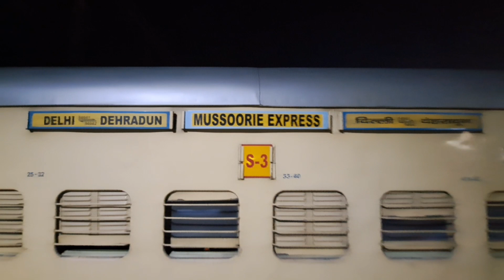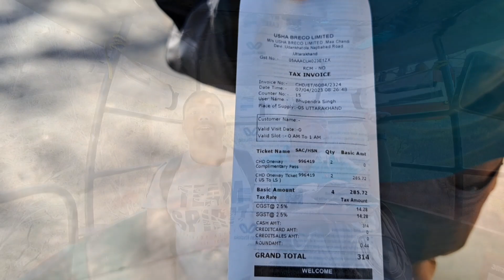हरिद्वार|हर की पौड़ी|गंगा स्नान|दशहरा|Haridwar |har ki pauri|Ganga|Dashahra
हरिद्वार में गंगा स्नान
हर की पौड़ी हरिद्वार
haridwar kahan Hai
haridwar kaise jayein
tourist places in haridwar
Mata chandi devi
Mata Mansa devi
transport charge of haridwar
हरिद्वार दर्शन| गंगा आरती| हरिद्वार के प्रमुख पर्यटन स्थल |हरि की पौड़ी|चंडी देवी मंदिर|मनसा देवी
हरिद्वार में घूमने की सबसे अच्छी जगह
हरिद्वार की गंगा आरती गंगा स्नान
Top 5 tourist places of haridwar
Top tourist places of haridwar
Top tourist places of Uttarakhand
Top tourist places in India
Haridwar to kedarnath
how to reach Haridwar
Haridvar
हरिद्वार कैसे जाए
Haridwar kahan hai
kumbhmela
haridwar mela
haridwar by bus
haridwar by train